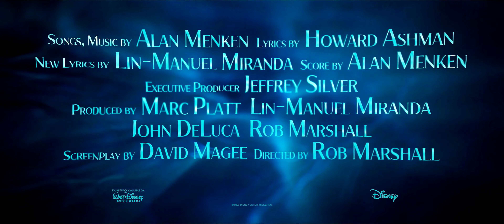THE LITTLE MERMAID | Official Trailer #1 | 4K Ultra HD [60fps]